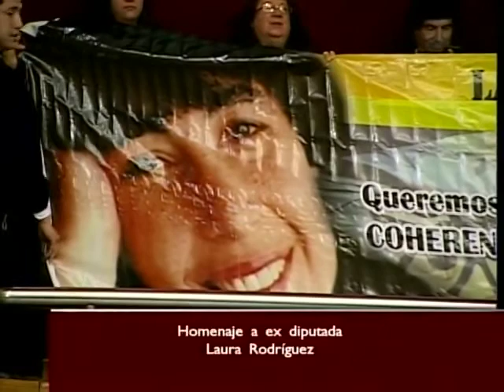Homenaje a la ex diputada Laura Rodríguez Riccomini (CDTV)